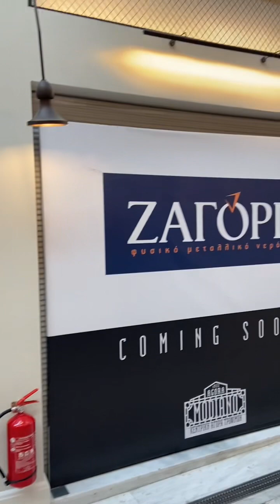🇬🇷 GREECE; AGORA MODIANO, Central Food Market of Thessaloniki, The City changed so much !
Impressions of the "AGORA MODIANO" or better known as “Central Food Market of Thessaloniki”, this old institution became Colorful , Modern, Vibrant & Attractive , like City of Thessaloniki itself !

30 Years away from my Hometown is a long long , but I didn't expected Thessaloniki to change so much ... to the Better! The City is Thriving getting more modern, all that without loosing it's Mediterranean Charm !

The First visit to my Hometown Thessaloniki in Greece after almost 30 Years, where I spend al my Childhood up to the Age of 18, when I went abroad in 1982..

Series of Shorts &  Videos of my Travel to Thessaloniki in Jan 2023.